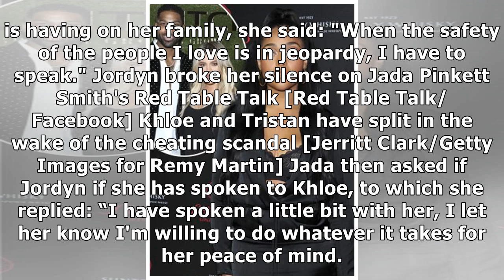Jordyn Woods hints longtime friendship with Kylie Jenner is OVER as ‘it's gone too far'